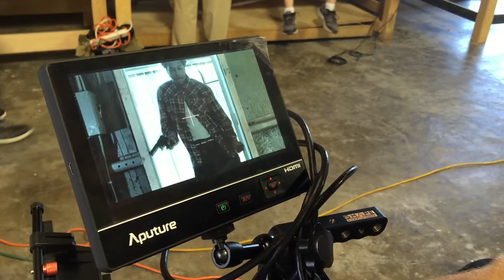BTS - LeBron James: Police Detective - Ep.2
Go behind the Picture on Episode 2 and witness the amazing dancing prowess of our cast & crew!